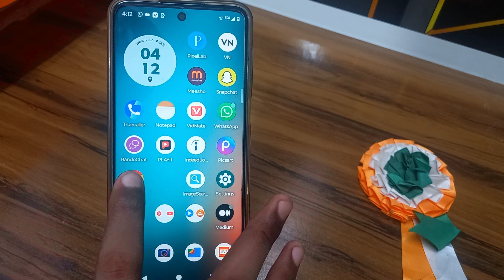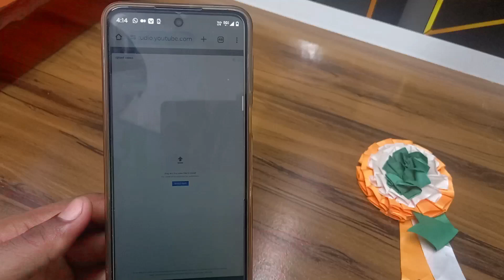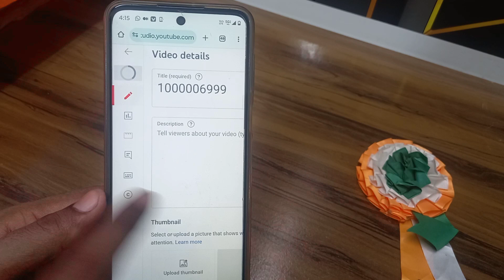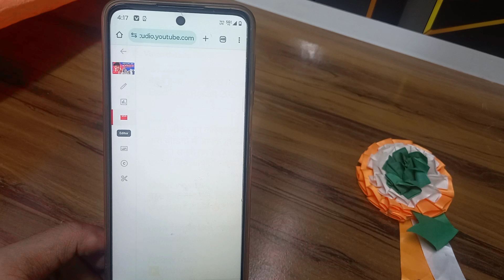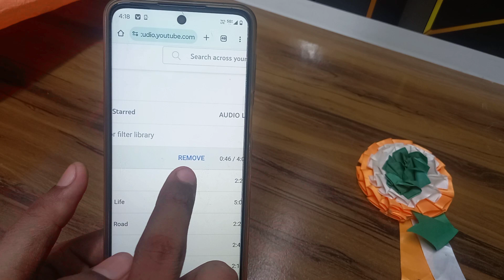Crome Se Youtube Video Me Sound Kaise Lagaye ? How To Add Music In youtube Video From Crome Brouser?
Crome Se Youtube Video Me Sound Kaise Lagaye ? How To Add Music In Video From Crome Brouser ?

your quiries:-
chrome se youtube par video upload kaise kare
chrome se youtube per video upload kaise karen 2021
chrome se video upload kaise karte hain
chrome me youtube studio open nahi ho raha hai